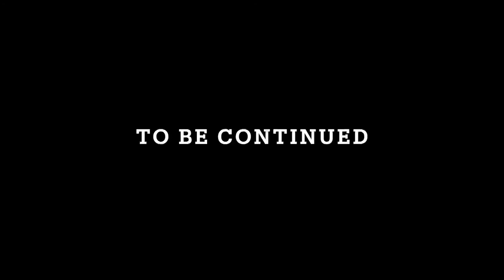Good & Bad News | Brutal Back Workout | Road to amateur Olympia Ep. 1